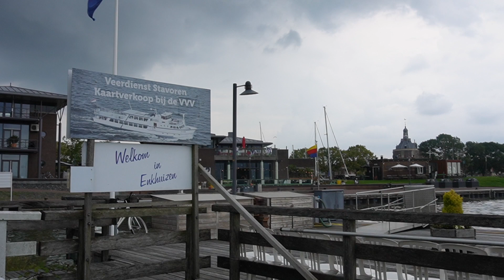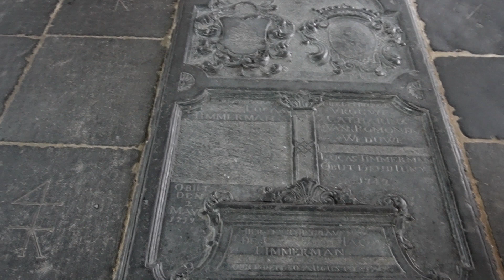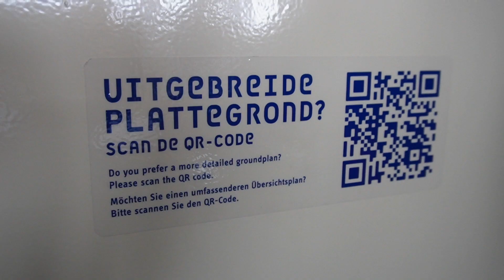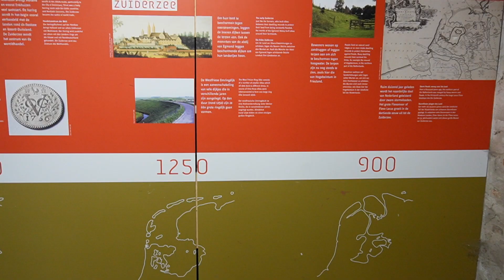Enkhuizen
Scenic places in Netherlands,  Tourist destinations